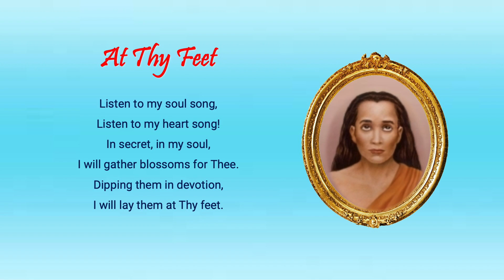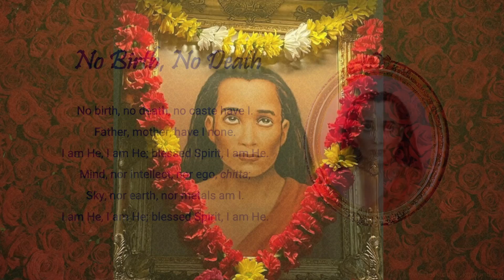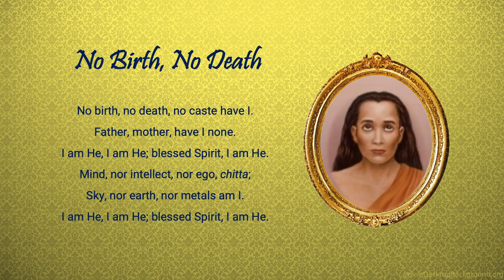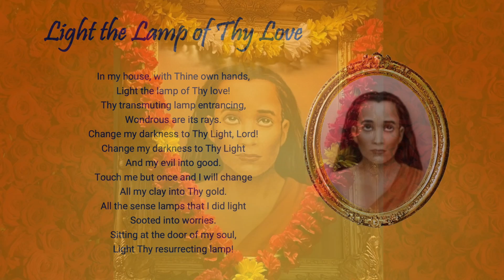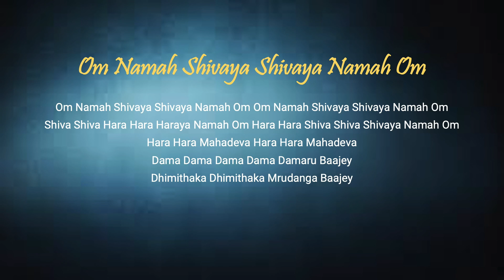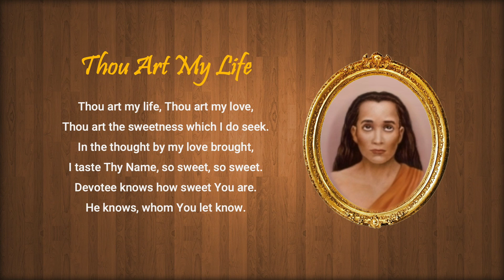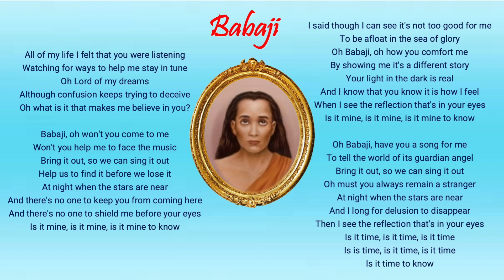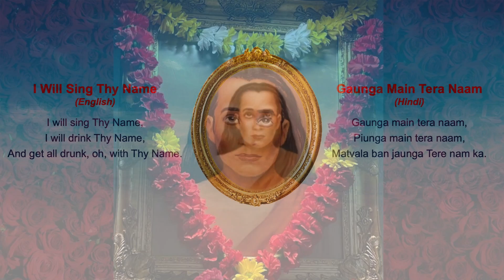Bhakti Geet (Songs of Devotion): Mahavatar Babaji Smriti Divas 2022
0:01 At Thy Feet
7:39 No Birth No Death
13:53 Light the Lamp of Thy Love
21:24 Om Namah Shivaya Shivaya Namah Om
30:30 Thou Art my Life
36:49 Madhur Madhur Naam
41:33 Brahma Guru Jai
44:52 Babaji
51:19 Mahavatar Sharanam / I Will Sing Thy Name / Om Chant